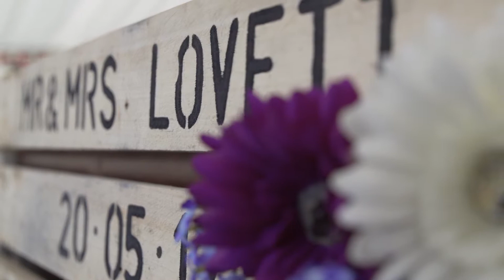Sophie and Lovett - Dunglass Estate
These guys know how to throw a party!It was great to work alongside Fraser Cameron Wedding Photography again and congratulations to the new Mr and Mrs Lovett.

Music courtesey of Soundstripe featuring Finn's Fandango and Stacey Randol.